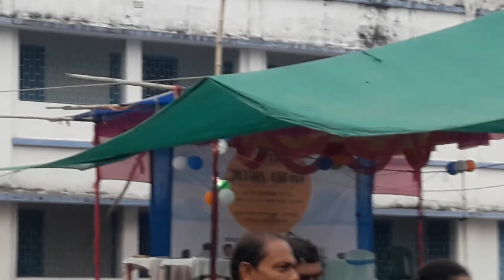মেয়েদের লাঠিখেলা DISHARI SCHOOL PATHAR PRATIMA GIRLS TRIO LATHIKHELA@SAMYA MELA EDF DEC 21 P10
মেয়েদের লাঠিখেলা দিশারি স্কুলের DISHARI SCHOOL GIRLS LATHI KHELA DURGANAGAR SAMYA MELA 2021 Dholahat

EQUI DIVERSITY FOUNDATION KOLKATA EVENT

Dishari School students Team Lathi KHELA

Dishari School is based at
Narayanganj Bazar, in Pathar Pratima under Dholahat PS, in Sundarban of West Bengal under South 24 Parganas, in Eastern India, demonstrated her skills, SoloShow to visiting team from Kolkata ( UNMESH )

Sadly, she could not give her best due adverse ground conditions as heavy rains during ongoing South West Mansoon had made very difficult & ground conditions were too bad & patchy. So, she had to perform on makeshift grounds.

Dishari School with Ashramites ( Boarders ) are provided Primary & Secondary education and ample opportunities are available for holistic learning & development, based on our traditional knowledge, ethos & values of our ancient cultures. Students are provided good opportunities for furthering their physical, mental & emotional levels by multiple activities including Co Curricular activities, creative activities & performing Arts.

In Lathi KHELA, Karate, Yoga, other fitness activities, Gymnastics & sports students are vigorously trained.

Copyright @ Bijoy Bhattacharya's Kaleidoscope 2021. Any illegal reproduction of this content will result in immediate legal action

Courtesy Director Dishari  School